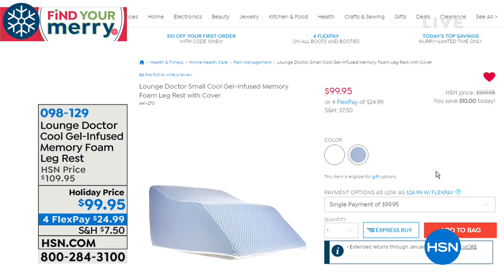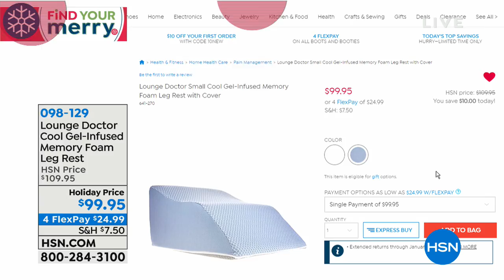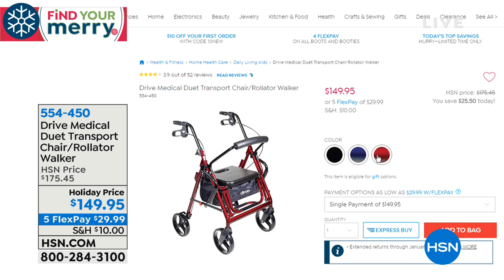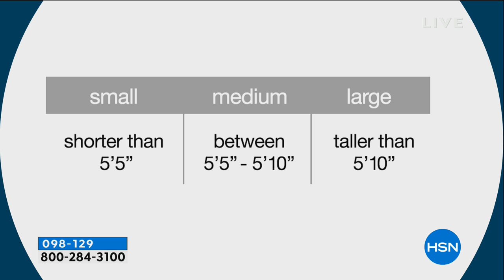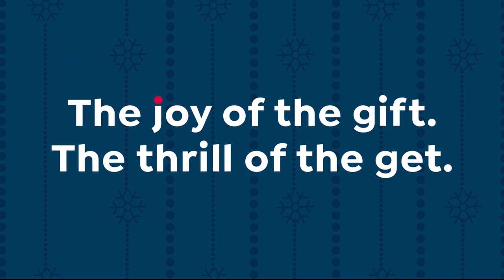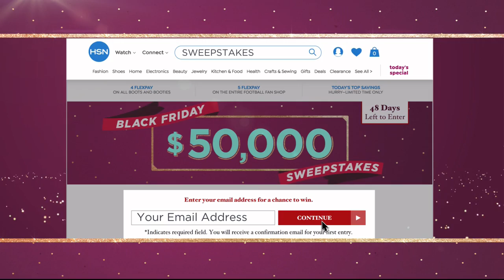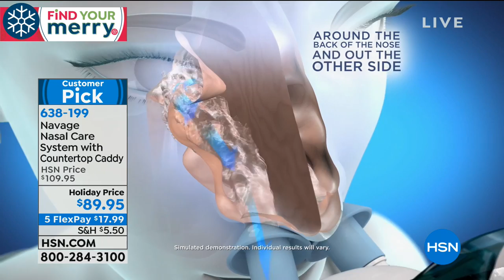HSN | Healthy Innovations 11.13.2018 - 07 PM